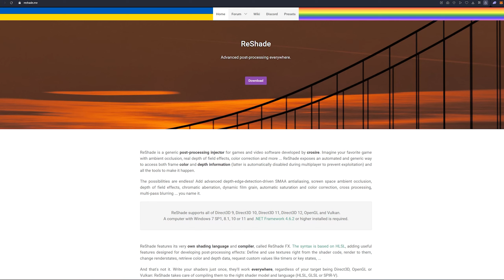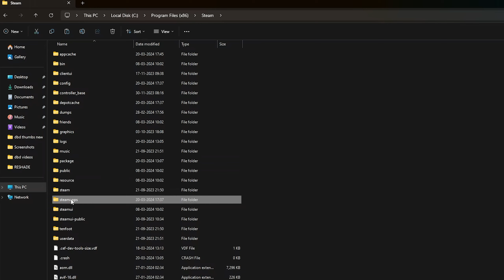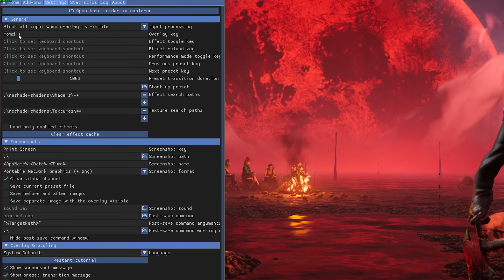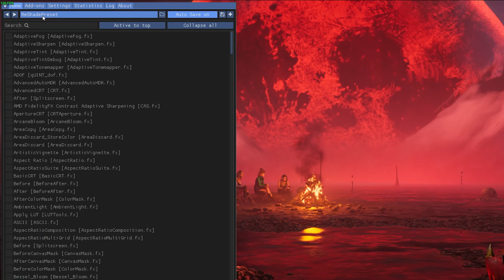Best RESHADE Preset for Dead by daylight Tamil ! Steam/Epic games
PRESET Mediafire Download LINK -